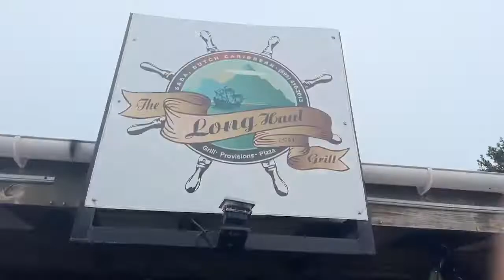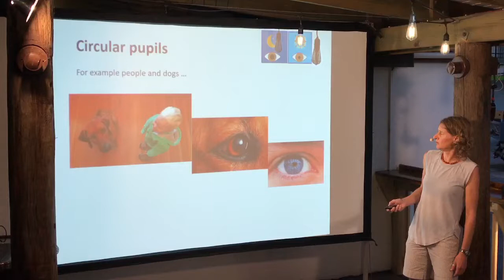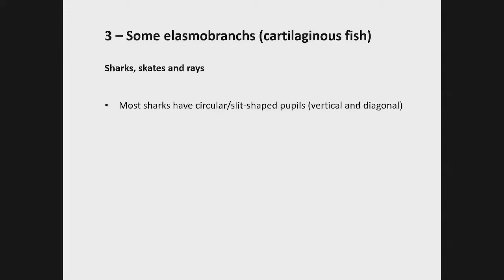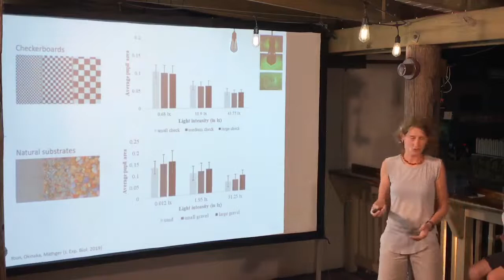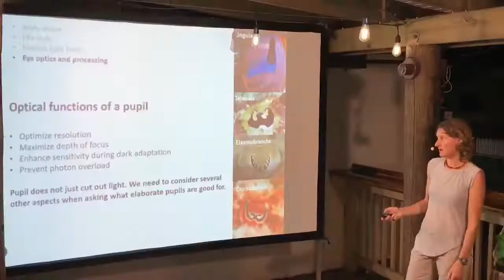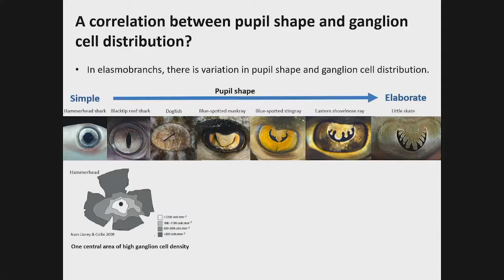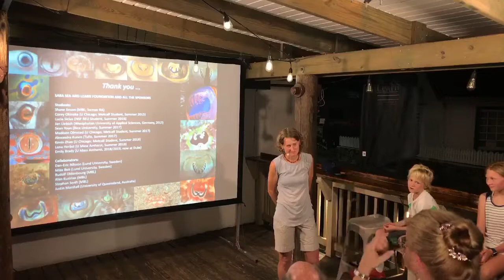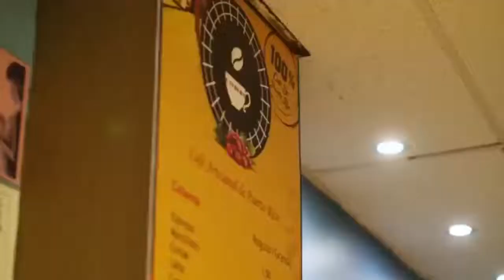Oct 25, 2022 Lydia Mathger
"Some Animals have Bizarre Pupil Shapes...Why?"